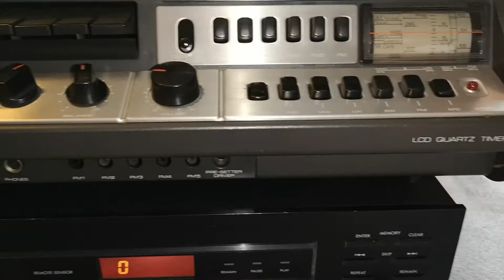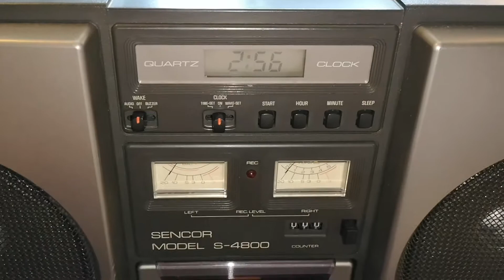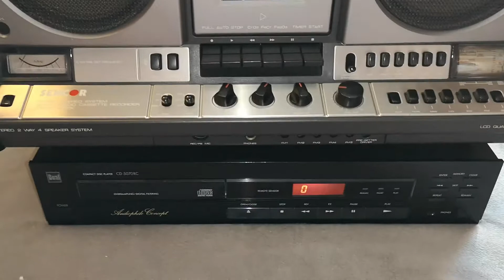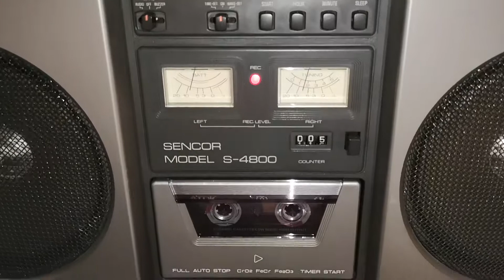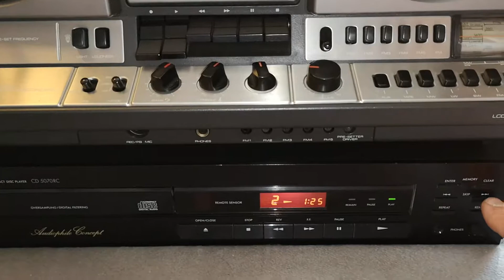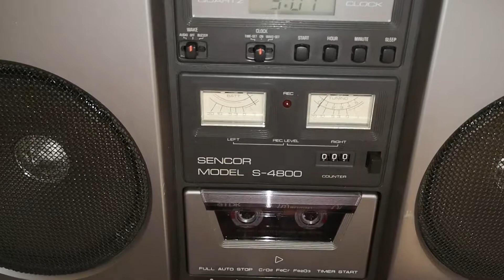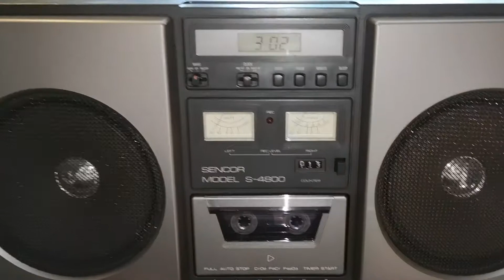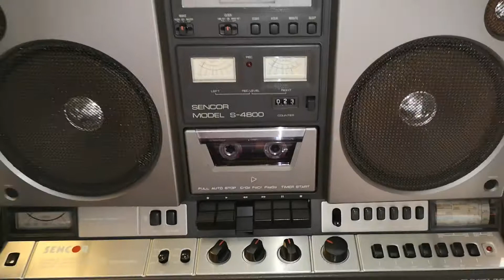Sencor S-4800 múködési tesztje